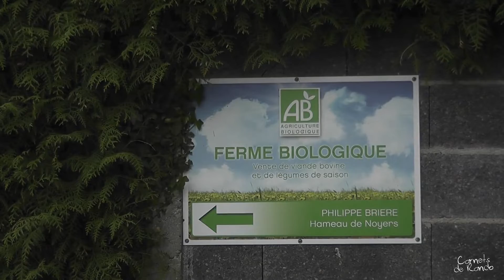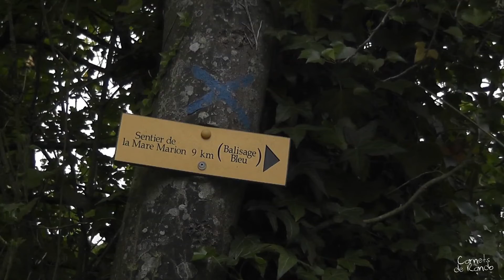Randonnée Normandie : les Andelys et la Mare Marion [Carnets de Rando #88]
Aux Andelys dans l'Eure, au-dessus d'un des plus beaux lacets de la Seine, Carnets de Rando part à la découverte de l'univers des mares.